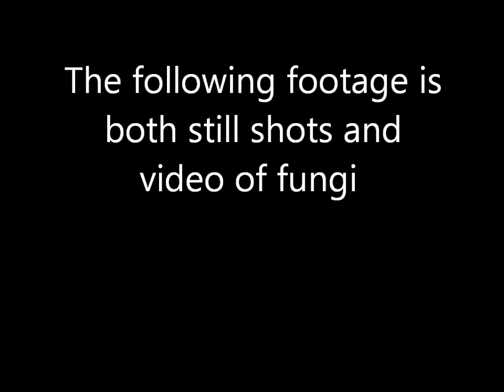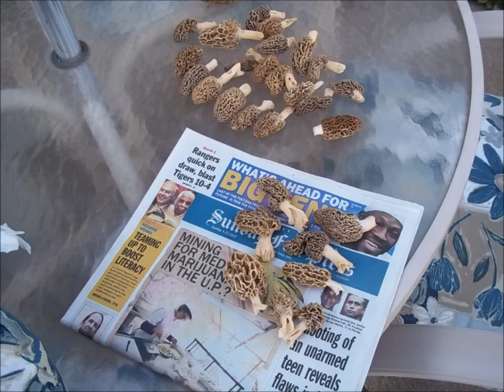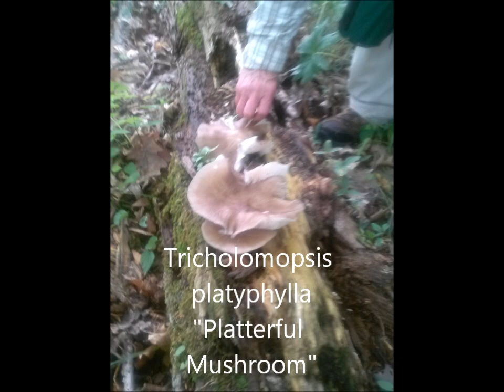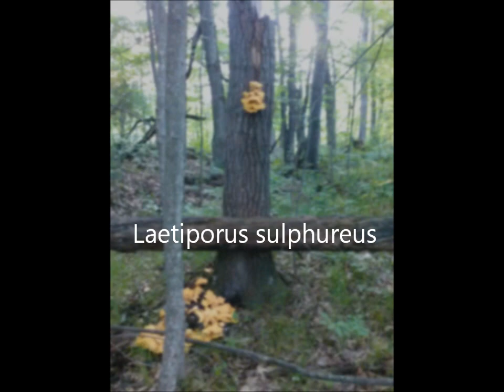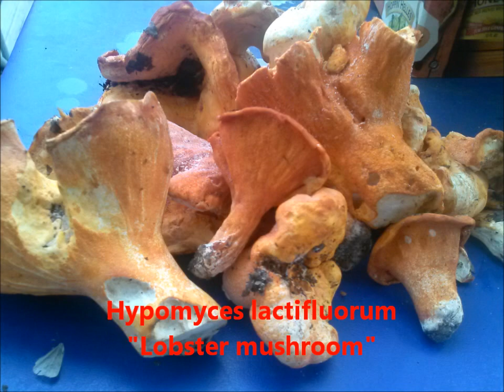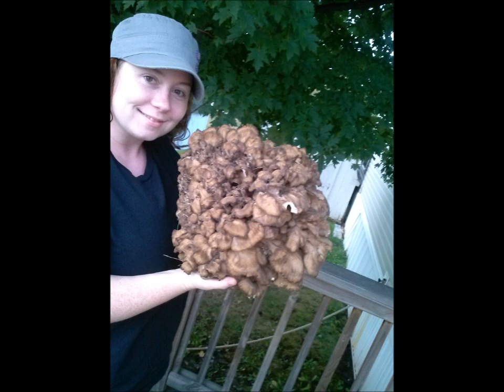Edible and Poisonous Mushrooms Through the Seasons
This is a video of Edible and Poisonous mushrooms. I have combined both still shots with video. I have labeled many of the mushrooms but others are left without labels. Please if you recognize a speci